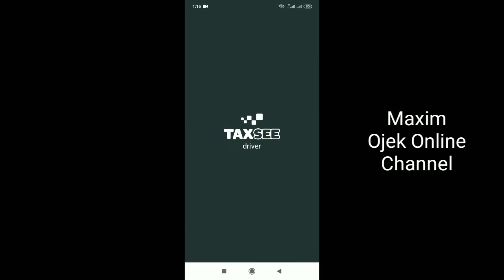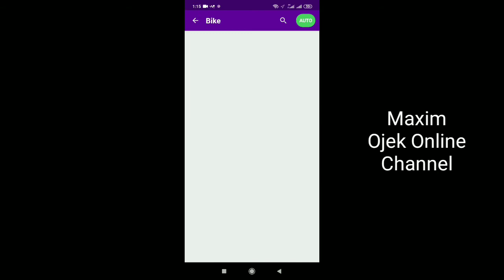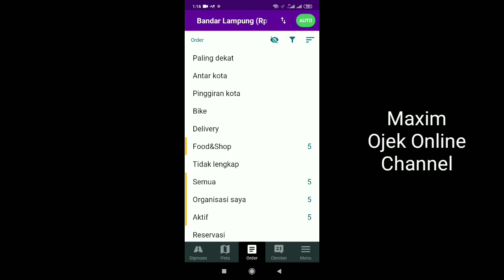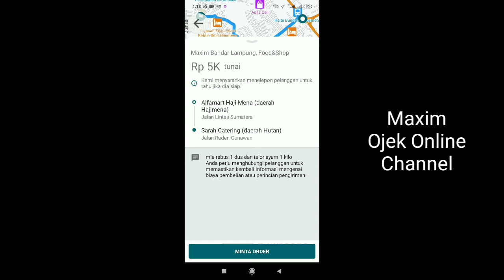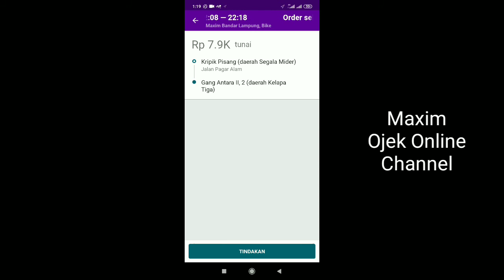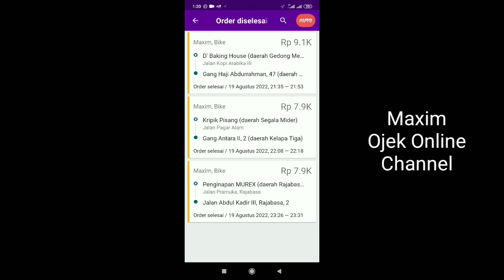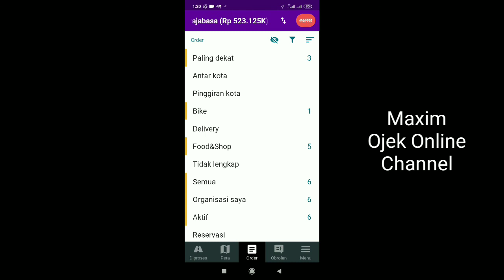Keuntungan Driver Maxim..!! Enaknya Jadi Driver Maxim..!! Kamu Bagaimana? Maxim Ojek Online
Halo semua, di video kali ini saya akan berbagai tentang keuntungan driver maxim. ya, jadi driver maxim memang bisa dikatakan cukup menguntungkan. pertanyaannya adalah mengapa driver maxim bisa menguntungkan..? nah, dalam video kali ini saya akan coba menjelaskan mengapa jadi driver maxim bisa menguntungkan. namun, yang saya bagi tentang keuntungan driver maxim ini yaitu beberapa saja ya. kamu bisa juga untuk menambahkan keuntungan lain ketika jadi driver maxim...

salam..